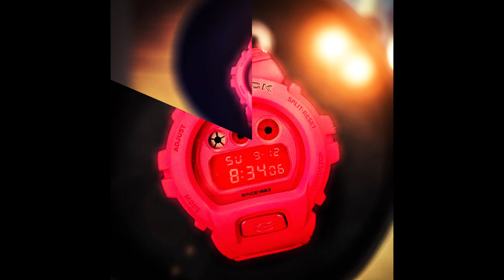Casio G-Shock DW6935C-4 Red Out Digital Watch | Music & HD Images Only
DW6900 on Amazon

Casio GShock DW-6935C-4 - Casio G-Shock Red Out Limited Edition | 50+ HD Images

In this video, we go through the  Casio G-Shock DW-6935C-4 Digital watch.

Translated titles:
Faire Digiteach Casio G-Shock DW6935C-4 Red Out | Dealbhan Ciùil & HD a-mhàin

جيسييو گ-شاک ڊي وي سيٽل35 سي-4 ريڊيو واچ | موسيقي ۽ HD تصوير

Casio G-Shock DW6935C-4 Beureum Luar Digital Watch | Gambar Musik & HD hungkul

கேசியோ ஜி-ஷாக் டி.டபிள்யூ 6935 சி-4 ரெட் அ

కాసియో జి-షాక్ DW6935C-4 రెడ్ అవుట్ డిజిటల్

Casio G-Shock DW6935C-4 Red Out นาฬิกาดิจิตอล | รูปภาพเพ

کیسیو جی شاک DW6935C-4 ریڈ آؤٹ ڈیجیٹل واچ | صرف میوزک اور ایچ

Đồng hồ kỹ thuật số Casio G-Shock DW6935C-4 Red Out | Chỉ hình ảnh âm nhạc & HD

Gwylio Digidol Red Out Casio G-Shock DW6935C-4 | Delweddau Cerddoriaeth a HD yn Unig

Casio G-Shock DW6935C-4 rood uit digitaal horloge | Alleen muziek en HD-afbeeldingen

Reloj dixital Casio G-Shock DW6935C-4 | Música e imaxes só en HD

Casio G-Shock DW6935C-4 Red Out Digital Watch | მხოლოდ მუსიკა და HD ს

Casio G-Shock DW6935C-4 Ψηφιακή Ψηφιακή Ρολόι | Μόνο μουσική και ε

કેસિઓ જી-શોક ડીડબ્લ્યુ 6935 સી-4 રેડ આઉટ ડ

Casio G-Shock DW6935C-4 Red Out Digital Watch | Egwu & Oyiyi HD naanị

Casio G-Shock DW6935C-4 Red Out Digital Watch | Hanya Musik & Gambar HD

Faire Digiteach Amach Casio G-Shock DW6935C-4 | Ceol & HD Íomhánna Amháin

Orologio digitale Casio G-Shock DW6935C-4 Red Out | Solo musica e immagini HD

カシオGショックDW6935C-4レッドアウトデジタル時計|音楽とHD画像のみ

Casio G-Shock DW6935C-4 Red Out Digital Watch | Muzik & Imej HD sahaja

കാസിയോ ജി-ഷോക്ക് DW6935C-4 റെഡ് Out ട്ട് ഡിജിറ

कॅसिओ जी-शॉक डीडब्ल्यू 6935 सी-4 रेड आउट ड

Casio G-Shock DW6935C-4 Cyfrowy zegarek Red Out | Tylko muzyka i obrazy HD

ਕੈਸੀਓ ਜੀ-ਸ਼ੌਕ ਡੀ ਡਬਲਯੂ 6935 ਸੀ-4 ਰੈਡ ਆਉਟ ਡਿ

Casio G-Shock DW6935C-4 reloj digital con salida roja | Música e imágenes HD solamente

Casio G-Shock DW6935C-4 Red Out Digitaluhr | Nur Musik-und HD-Bilder

Montre numérique Casio G-Shock DW6935C-4 Red Out | Musique et images HD uniquement

Relógio Digital Casio G-Shock DW6935C-4 Red Out | Apenas música e imagens em HD

Casio G-Shock DW6935C-4 रेड आउट डिजिटल वॉच | केवल संगी

Rellotge digital Casio G-Shock DW6935C-4 | Música i imatges només en HD

卡西欧G-Shock DW6935C-4 Red Out数字手表|仅音乐和高清图像

卡西歐G-Shock DW6935C-4 Red Out數字手錶|僅音樂和高清圖像

Casio G-Shock DW6935C-4 digitalni sat crvene boje | Samo glazba i HD slike